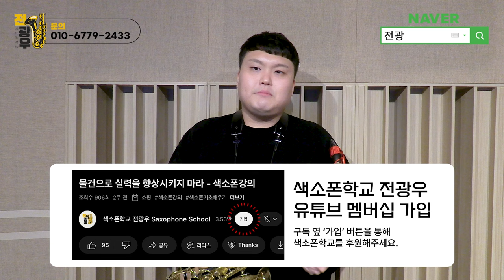비브라토 방향 알기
1. 매일연습하는악보집 13.000원
2. 색소폰의정석1권 20.000원
3. 쉽게연주하는애드립악보집 15.000원
4. 색소폰스케일모음집 14.000원
5. 계명악보집50곡집 32.000원
6. 계명악보집30곡집 24.000원
7. 미스터트롯계명악보집30곡집 25.000원
8. 중고급애드립악보집1집 19.000원
9. 중고급애드립악보집2집 19.000원
10. 꾸밈음마스터연습집 19.000원
11. 찬양악보집 35.000원
12. 계명애드립악보집58곡집 56.000원
13. 찬양악보집2집 애드립버전 23.500원
14. 찬양악보집2집 일반버전 19.500원
15. 나훈아 계명악보집35곡집 23.000원
16. 나훈아 애드립악보집 35곡 25.000원
17 쉽게배우는계명악보집30곡 20.000원
18. 세상에 없는 운지법 모음집 15.000원
19. 색소폰의 정석2권 20.000원
20. 색소폰의 정석3권 20.000원
21. 색소폰의 정석4권 20.000원
22. 색소폰의 정석5권 20.000원
23. 색소폰의 정석6권 20.000원
24. 리얼애드립악보집 15.000원
25. 찬송가 전곡 이조집 알토버전 67.000원
26. 찬송가 전곡 이조집 테너버전 67.000원

2권이상 구매시 할인되서 나갑니다.
택배비 별도*